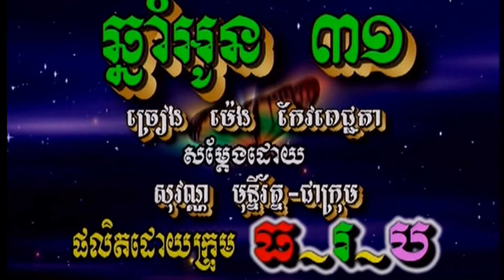meomba vol 6-8